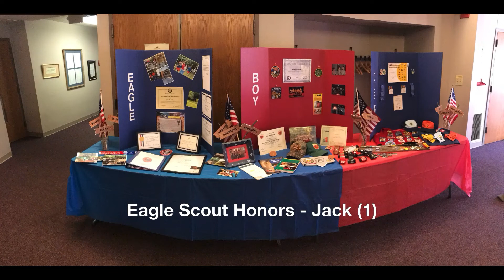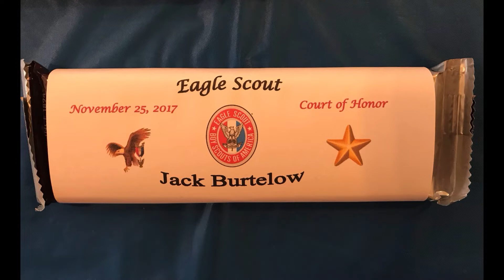Eagle Scout Honors Jack 1